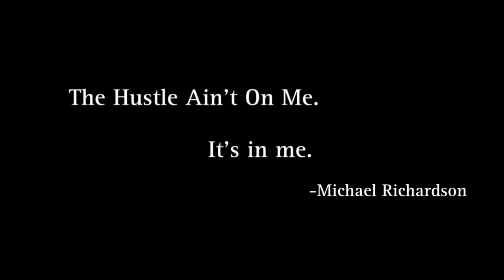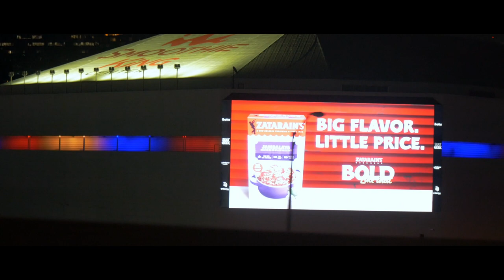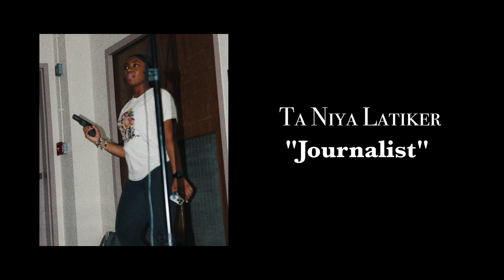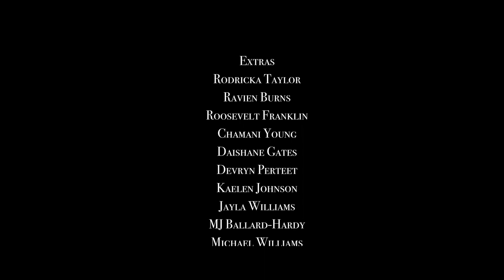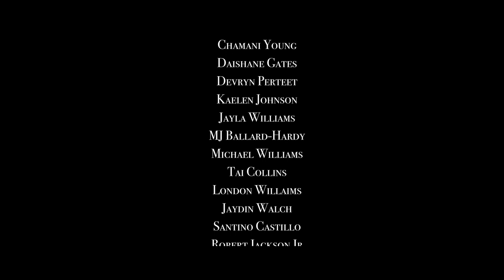Feature Film - Lil Juice & Rabbit (2023)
SoulFilms Presents:
“Lil Juice & Rabbit: The Movie”

This is our second feature film. We are so proud to present this project. Thank y’all for the love & support. We appreciate all the help and all the sacrifices made.🤍

•Written By Alexander Talbert
•Directed by Promesse

Starring Alexander Talbert & Kaleb McClendon

•Also Starring Alanni Martin, Sariah Lacy, Kaylyn Turner, Jazmin Brown, Abby Linn Gonzalez, Colby Muse & Justin Bolden

Our Story follows two best friends, Juice (Kaleb McClendon) & Rabbit (Alexander Talbert), finds a bag of money and their now hunted by a gang of women known as the Saint Angels. After being caught by the Saint Angels, the boys are forced to make back the money they stole. A series of misfortune events takes place that tests their friendship. Will it get them killed in the end of all this mess?